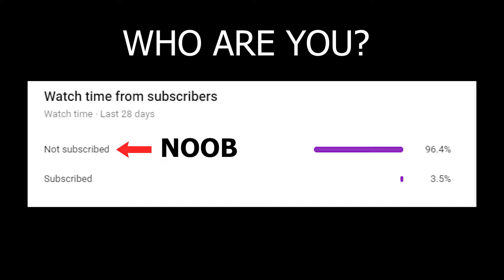GTA 5 Thug Life #90 Funny Moments (GTA 5 WINS & FAILS)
Hello! Thanks for tuning in to my channel and welcome to the 18th episode of GTA 5 Thug Life Video,  we hope you’ll enjoy

You'll find all the GTA 5 greatest clips on Nimii, plus creative and high-quality edits. 15-18 hours are invested in the recording and editing process  As an example, we provide appropriate subtitles, voice, and music in our videos. We make videos that are unique and different from other GTA 5 content creators.